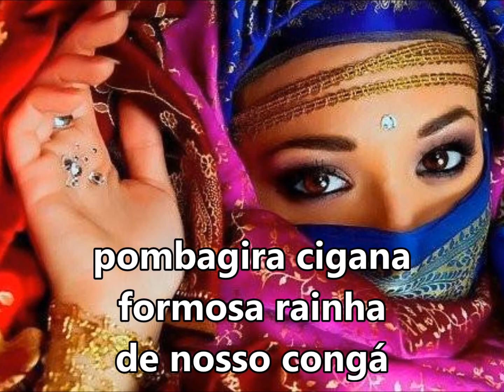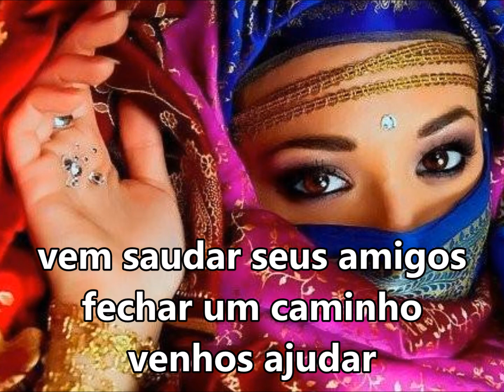Cigana "Formosa rainha" SUBTITULADO Y CON LETRA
POMBAGIRA CIGANA ELA VEM TRABALHAR
VEM SAUDAR SEUS AMIGOS
FECHAR UM CAMINHO
VENHOS AJUDAR
VAMOS TODOS JUNTINHOS
AGORA CANTAR
POMBAGIRA CIGANA
FORMOSA RAINHA
DE NOSSO CONGÁ (BIS)